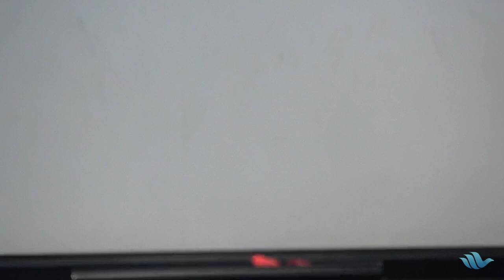The Altar at the Threshold | Suzette Torti